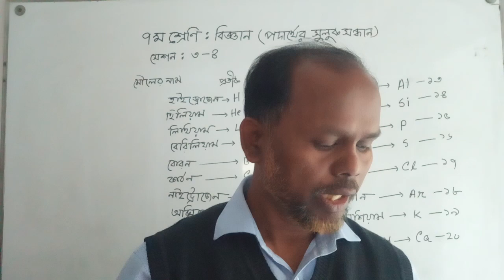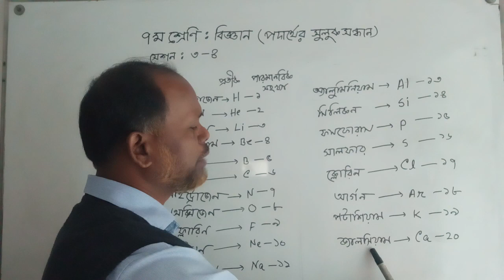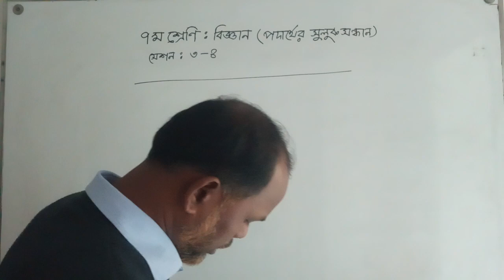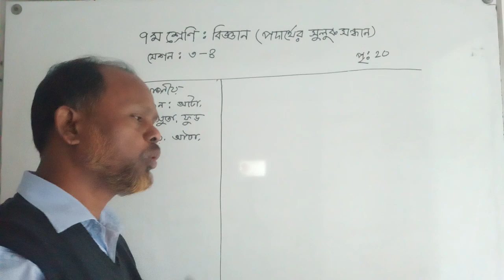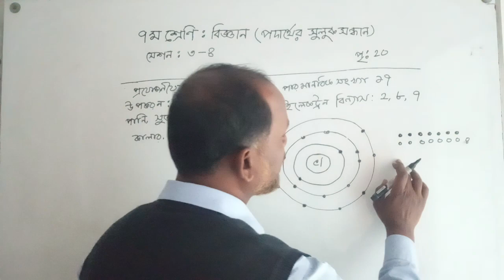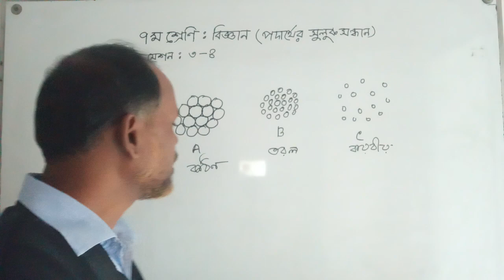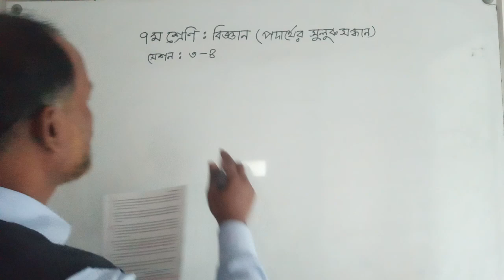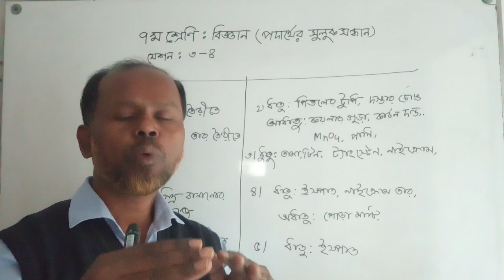৭ম শ্রেণি বিজ্ঞান ২য় অধ্যায় || Class 7 Science Chapter 2 || পদার্থের সুলুকসন্ধান || সেশন ৩-৪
নতুন কারিকুলামে ৭ম শ্রেণির বিজ্ঞান বইকে যেভাবে সাজানো হয়েছে তাতে,  একজন কোমলমতি শিক্ষার্থির সহজে বুঝে উঠা কঠিন হয়ে পড়েছে । তারা ভাবছে বিজ্ঞানে কিছুই নেই । শুধু রিডিং পড়া । আপাত দৃষ্টিতে শিক্ষার্থীর  চিন্তাটাই সঠিক ,কিন্তু এই বিজ্ঞান বইকে এমনভাবে সাজানো হয়েছে যে ,আপনার সন্তান নিজে নিজেই শিখবে আপনি বা আমরা শুধু সহযোগীতা করবো ।
 সারা বছর জুড়ে আমি  আপনার আদরের সন্তানের  সহযোগিতা করার জন্য বিজ্ঞানের প্রত্যেক অধ্যায়ের ভিডিও দিয়ে আপনার শিশুর পাশে থাকতে চাই ।  যেন তারা বিজ্ঞানকে ভয় না পেয়ে বিজ্ঞানকে জয় করতে পারে । এবং সঠিকভাবে শিখতে পারে ।

৭ম শ্রেণি বিজ্ঞান ২য় অধ্যায় || Class 7 Science Chapter 2 || পদার্থের সুলুকসন্ধান || সেশন ৩-৪

২। ৭ম শ্রেণির বিজ্ঞানের ২য়  অধ্যায়ের সেশন ১-২ এর ভিডিও দেখার জন্য নিচের লিংকে ক্লিক করুণ ।